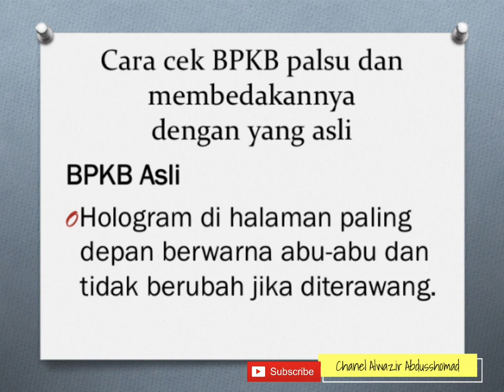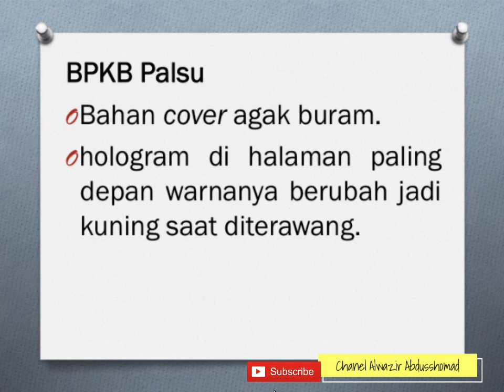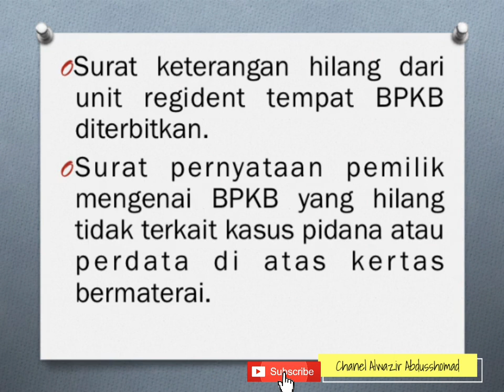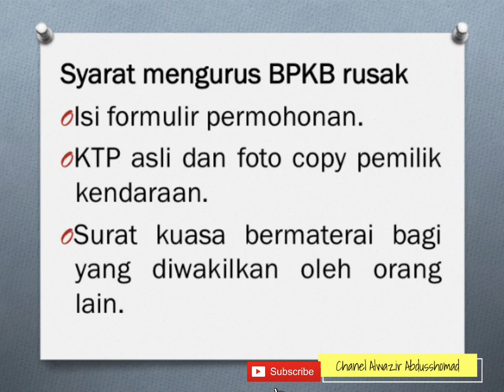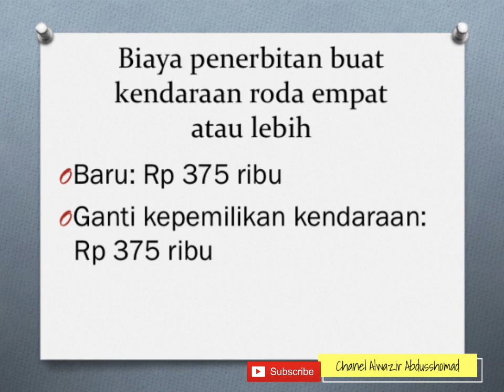CARA CHECK BPKB PALSU, NOMOR DAN CARA MENGURUSNYA KALAU HILANG ATAU RUSAK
Dalam video ini ditampilkan cara mengecheck Bpkb palsu, nomor dan cara mengurus Bpkb jika hilang